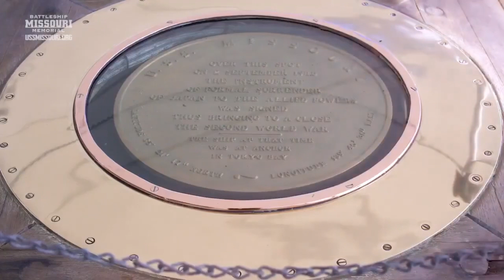Sarkar Family, USA Travel Hawaii Ohahu Pearl Harbor USS Missouri December, 2023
Sarkar Family, USA Travel Hawaii Pearl Harbor USS Missouri December, 2023